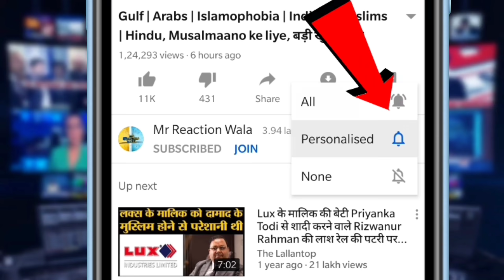Ravish Kumar on Why BJP Quiet on CAANRC In Assam| असम में CAANRC पर चुप क्यों रविश का बीजेपी पर हमला